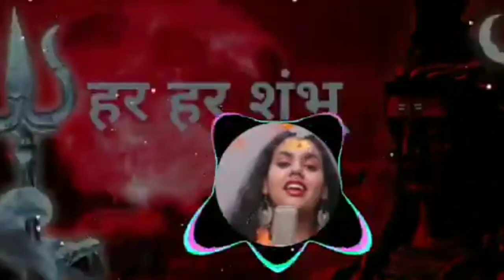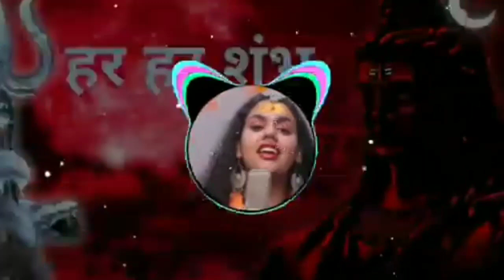Har Har Shambhu full song, jeetu sharma abhilipsa pandahar, har har shambhu shiv mahadeva